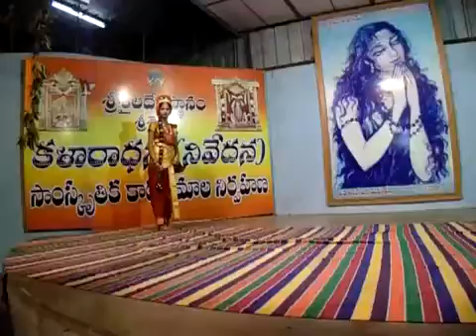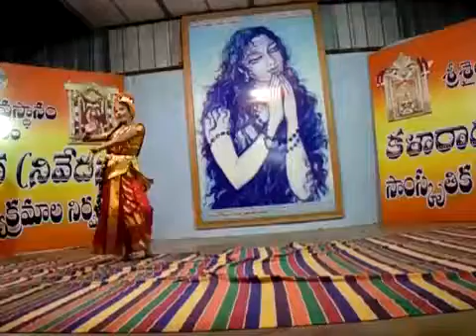18 September 2016